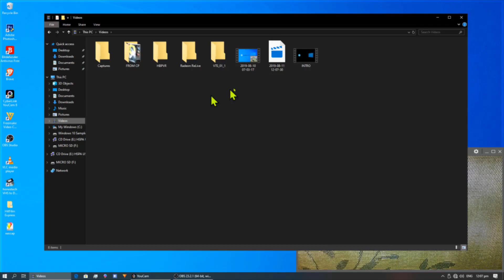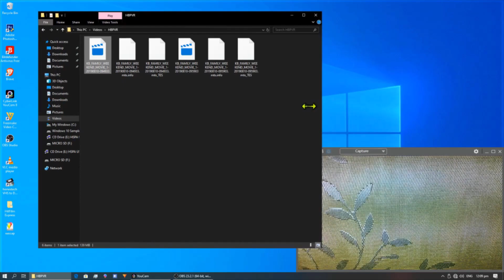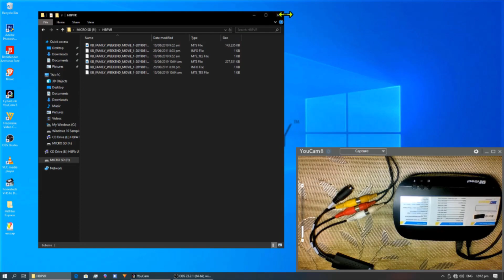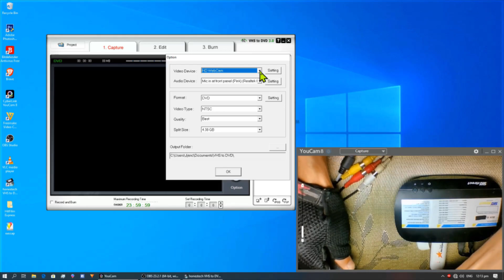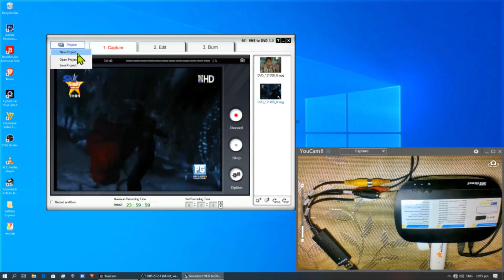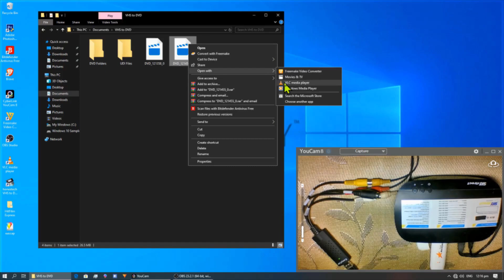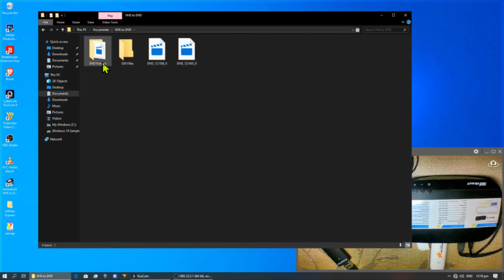HOW TO CONVERT MTS FILE, HBPVR ?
THIS VIDEO TUTORIAL SHOWING YOU HOW TO CONVERT MTS FILE ( HBPVR ) TO ANY FILE TYPE VIDEO.

QUESTION ? JUST TYPE IN COMMENT SECTION.